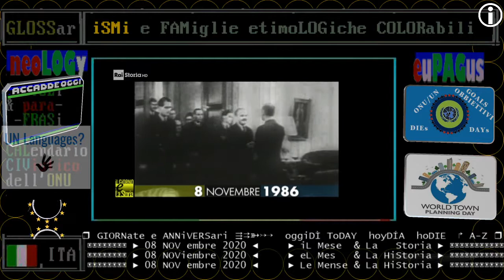§.1/** RAI Storia Accadde oggi: 08 NOVembre 1986 - muore Vjaceslav Michajlovic Molotov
alleato e collaboratore di Stalin.